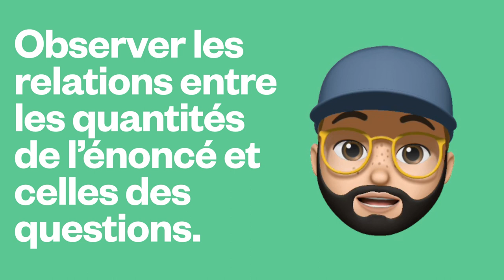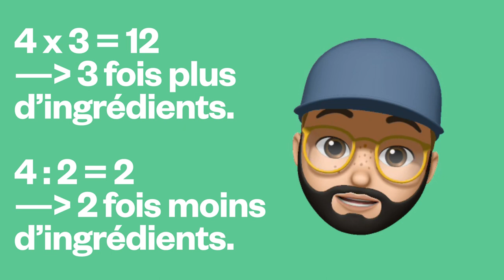Situation de proportionnalité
Les capsules nouveau format.

INTRO
Musique proposée par La Musique Libre